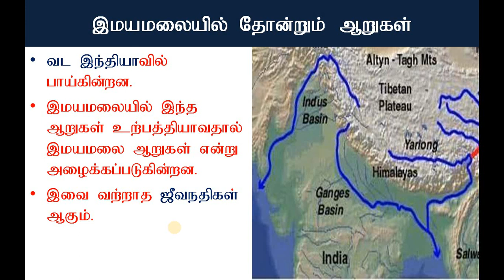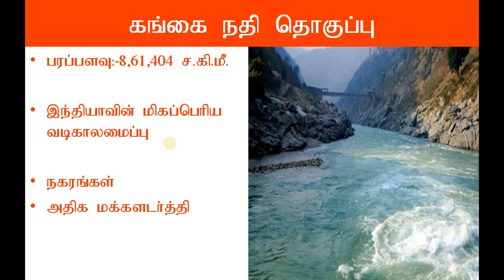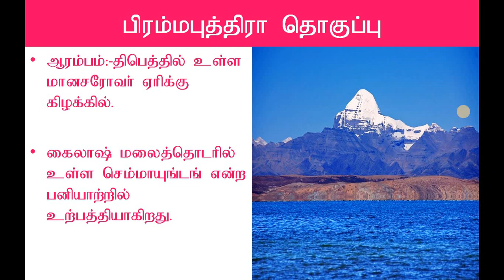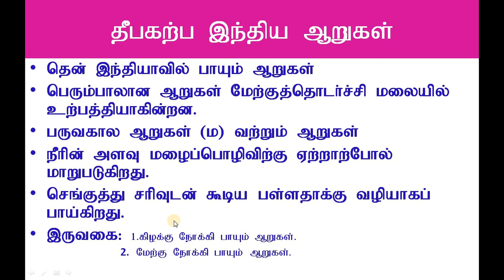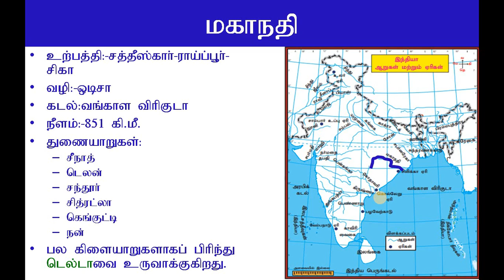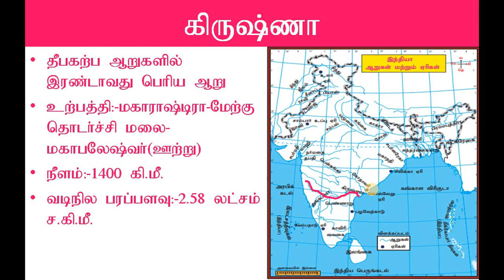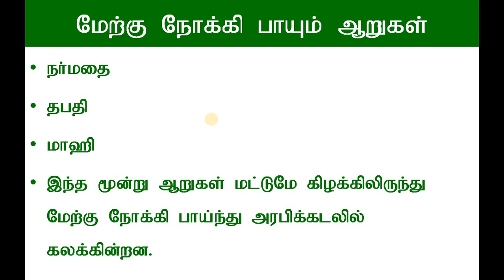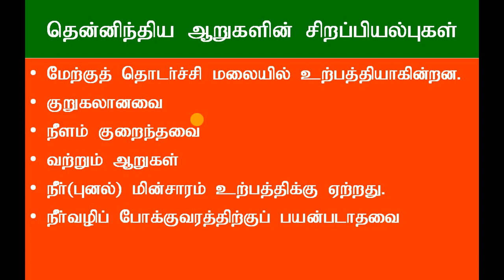10th Social Science,அலகு-1, இந்தியா அமைவிடம் நிலத்தோற்றம் & வடிகாலமைப்பு part-5